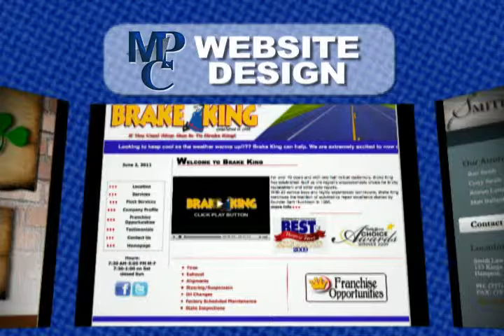Media Planning Consultants "Internet Website Design" Hampton, Newport News, Va Beach, VA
Media Planning Consultants is an established full service Advertising Agency based in Hampton Roads, Virginia providing Advertising, Direct Marketing, Branding, Public Relations, Promotional Marketing, Web Design, Video Production and much more.
Our extensive experience in all types of Media Relations, Advertising, Web Design and development, Search Engine Marketing and Event Planning as well as Social Media Marketing make us an effective single source for your marketing needs. Our job is to build awareness and value in our client's brands.